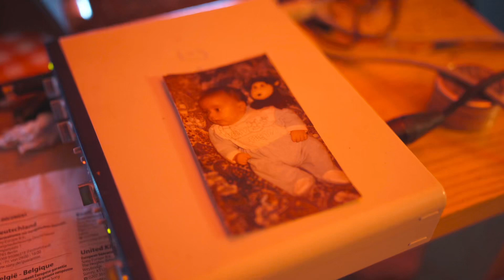ESSERE o AVERE Pt.2 (Prod. EYBY) (Music Video)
Essere o Avere oltre che una vibe è un marchio di garanzia per la credibilità e il conscious rap.
Grazie a chiunque sia qui, chiunque comprenda queste vibes e legga tra le righe di questo testo è mio fratello in qualche modo…una cosa ci accomuna tutti se siamo nella sh*t..dobbiamo uscirne.
Lunga vita al RAP e alla musica

Video n edit : ​⁠@g.manofficial che mi supporta sempre e crede in me
Mix N Master : @goldenroomstudio1984

Questo pezzo è dedicato a tutti voi che mi seguite e che sapete cosa vuol dire ESSERE, essere pronti a fare quello che dobbiamo anche se non ci piace, anche se fa male, anche se è difficile..essere concreti e veri con se stessi.